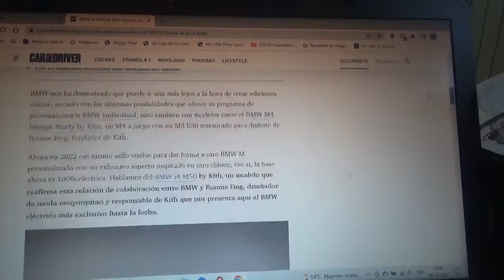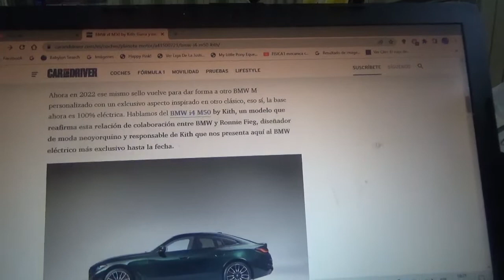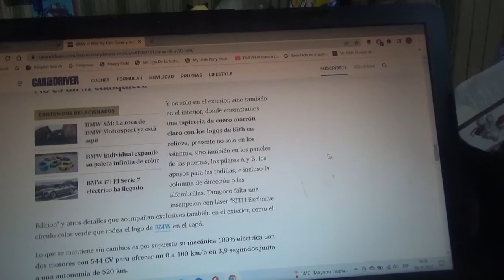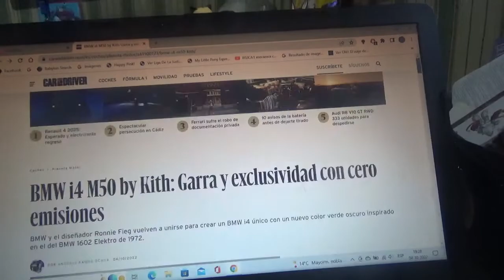BMW i4 M50 by Kith información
Aquí les explico sobre esta exclusiva versión con color verde oscuro que rinde honores al primer modelo totalmente eléctrico(realmente) de la marca automotriz bávara el 1602 Elektro año 1972